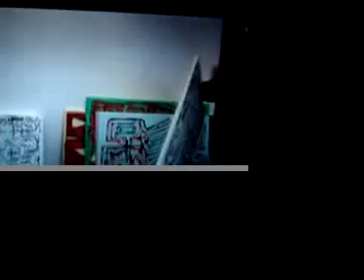ANTHONY LISTER-MARK 'CHOPPER' READ talks art with Vice-TV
mark chopper read mentions anthony lister in an interview with vice-tv